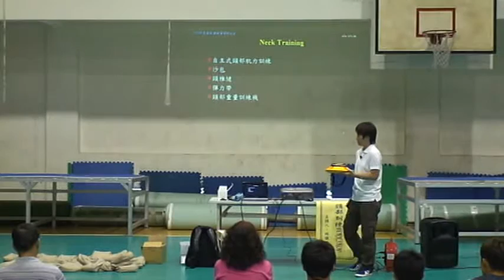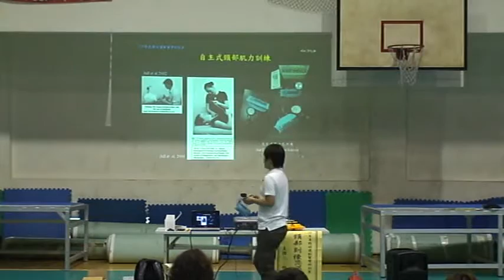頸部訓練WORKSHOP-高雄左營國訓中心